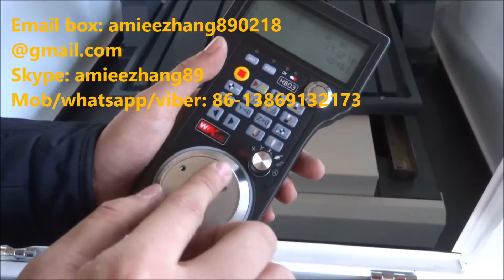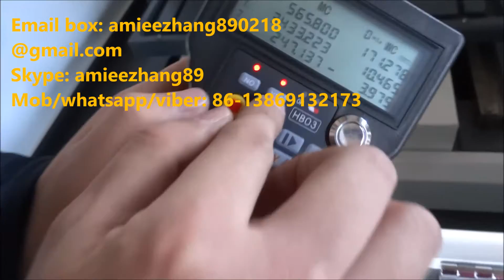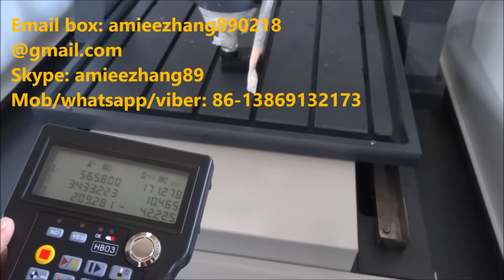Wireless Handwheel & Wireless Auto Tool Calibration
Wireless handwheel to control XYZA-axis
Wireless auto tool calibration